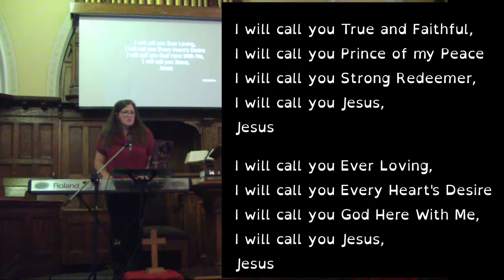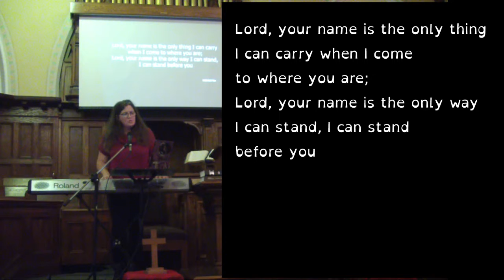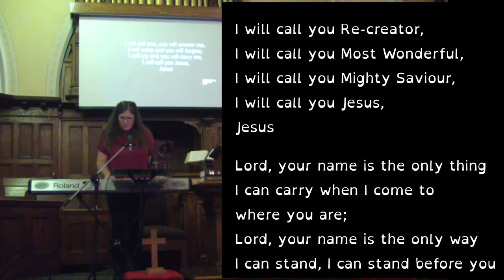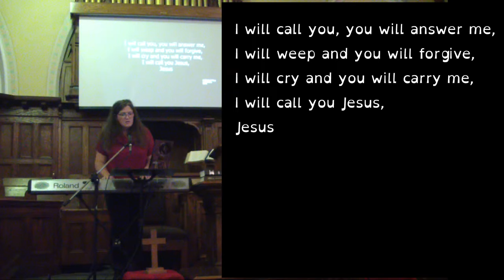Show Me Your Glory - Exodus 33:12-23